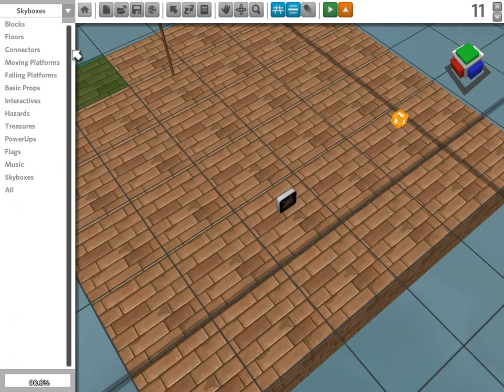How to change the skybox after 10 seconds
A trigger tutorial on how to change the skybox after 10 seconds.